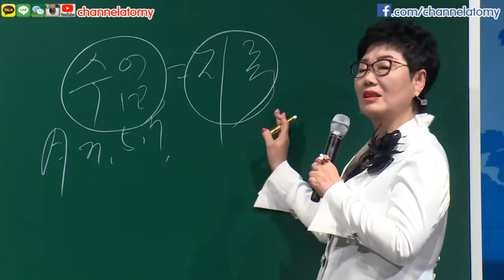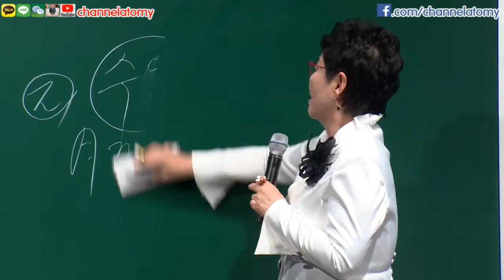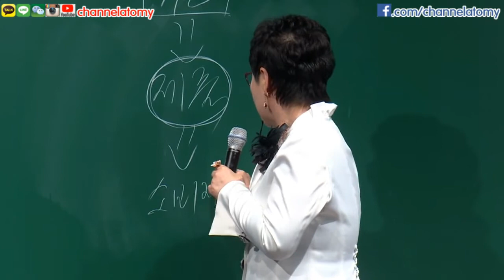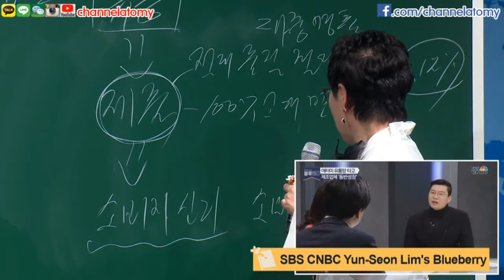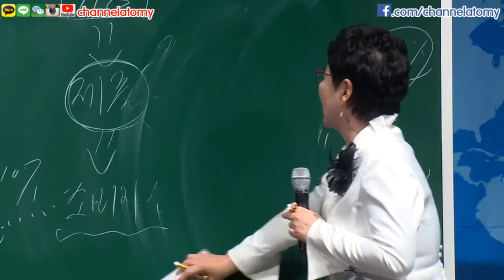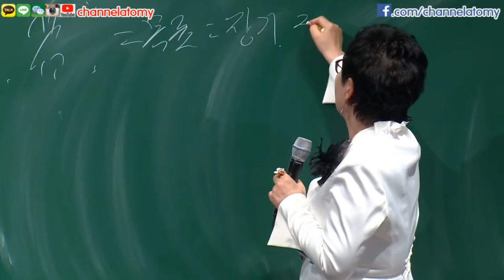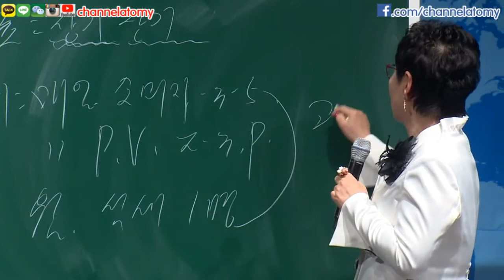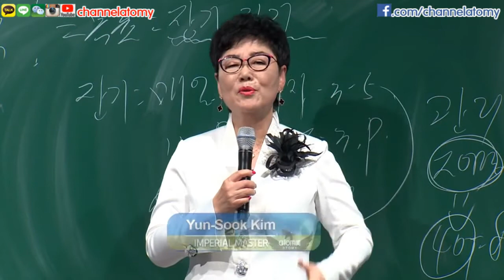[Member's Lecture] Special Lecture by Yun Sook Kim IM